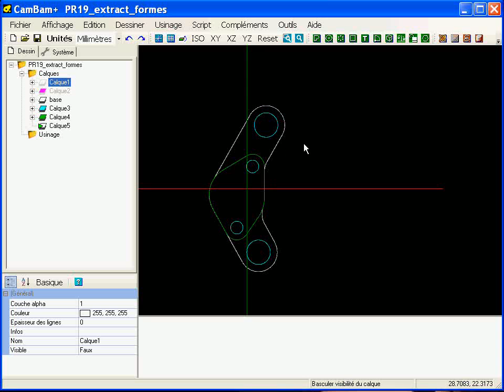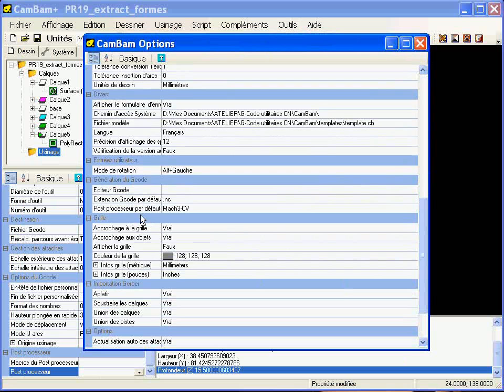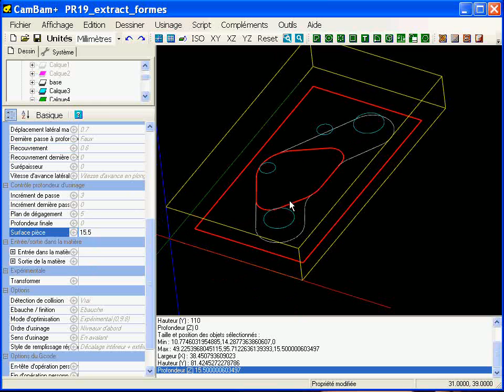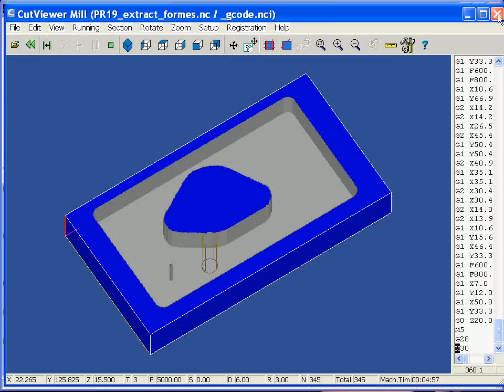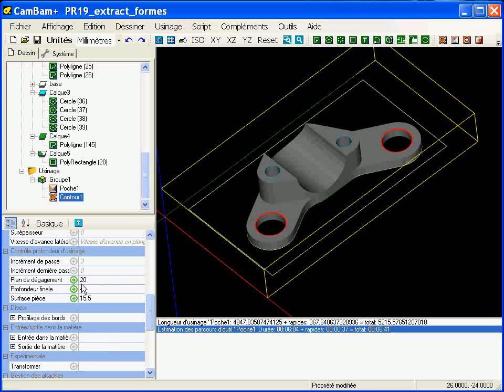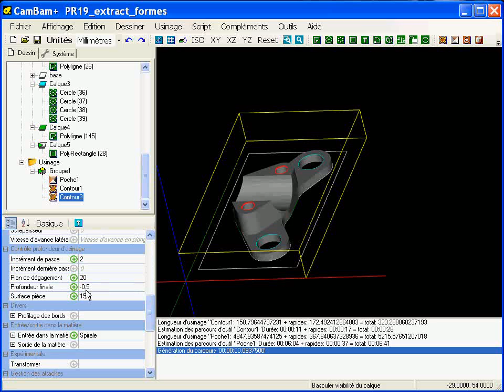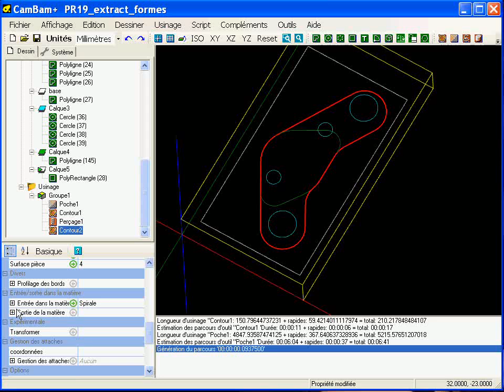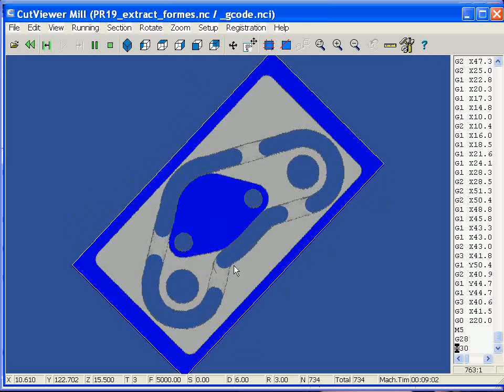Usiner une pièce 2D+3D - part2